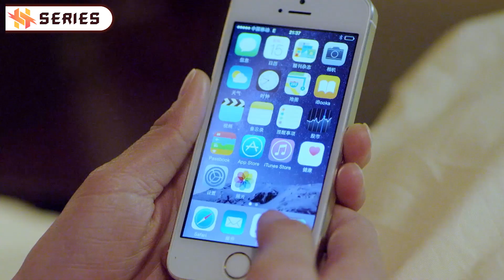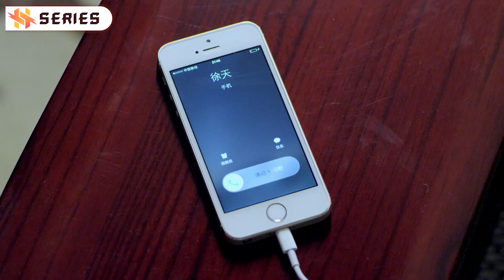A lonely wedding dress fitting without her fiance who was cooking for another woman right now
Drama Title: Best Arrangement